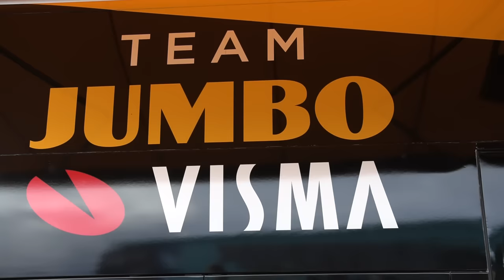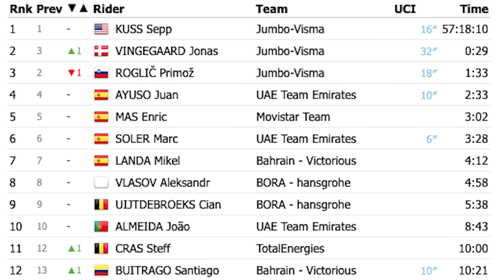On-Site: Jonas Vingegaard Wins Vuelta a España Stage, Gains Time On Teammate Sepp Kuss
Jonas Vingegaard wins an emotional Bejes Stage 16 in the Vuelta a España 2023 for Nathan Van Hooydonck, his Belgian teammate, who was in a car accident in Belgium on Tuesday morning.

He also gained one minute on the race leader, his Jumbo-Visma teammate, Sepp Kuss.